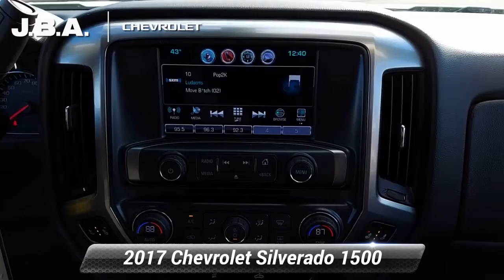Used 2017 Chevrolet Silverado 1500 LT, Glen Burnie, MD G15715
JBA Chevrolet

2017 Chevrolet Silverado 1500 LT ONE OWNER, TOW PACKAGE, BLUETOOTH, BACK UP CAMERA, GM CERTIFIED WARRANTY AVAILABLE, SATELLITE RADIO, ONSTAR NAVIGATION, BEDLINER, CLEAN VEHICLE HISTORY REPORT, REMOTE START, APPLE CAR PLAY, 110-Volt AC Power Outlet, All Star Edition, Dual-Zone Automatic Climate Control, Electric Rear-Window Defogger, Remote Vehicle Starter System, Theft Deterrent System (Unauthorized Entry).At JBA Chevrolet, we have a rigorous inspection of every vehicle. We strive to offer you a great deal, an excellent selection and a sincere, professional sales staff to make every experience here an enjoyable one. Come see us today to see why our customers choose to make JBA Chevrolet THE place to purchase their next vehicle. ** **Reviews:* Quick acceleration and strong towing/hauling ability thanks to available V8 engines; front seats are comfortable for long drives; cabin is pleasingly quiet at highway speeds; long list of available options allow for extensive customization. Source: Edmunds

[RLVID:9291:4b6395a5d9958665:32edc064cc491eec:1]